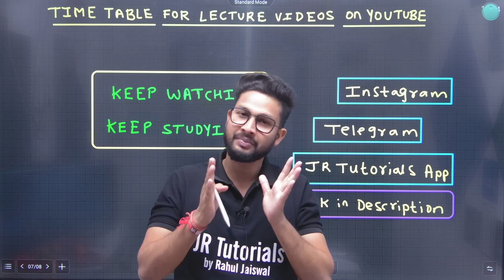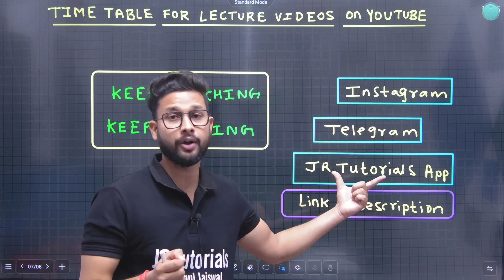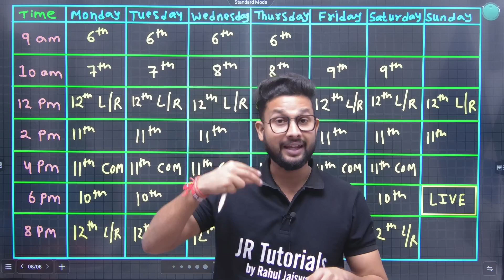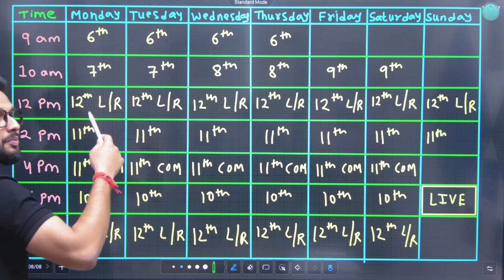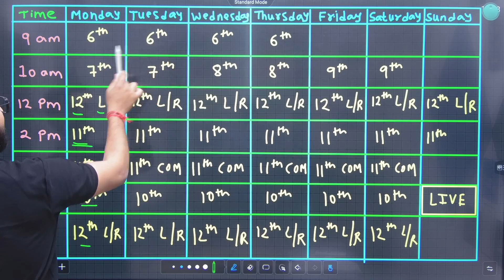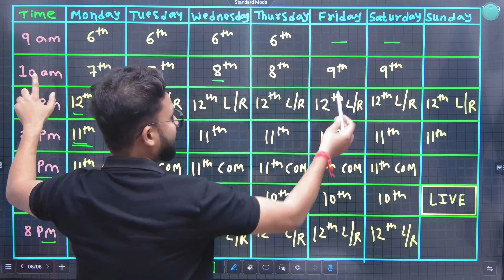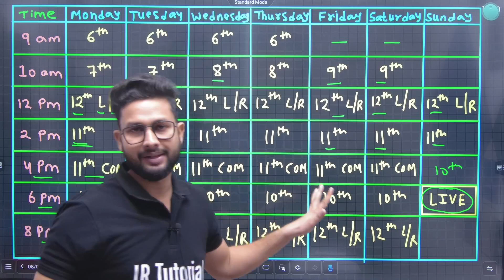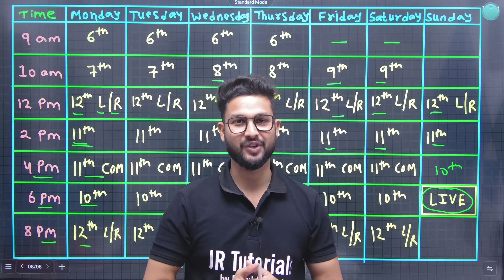Time Table For Lecture videos on YouTube | JR Tutorials